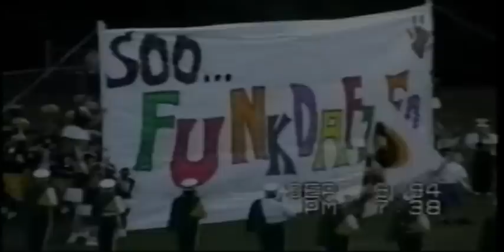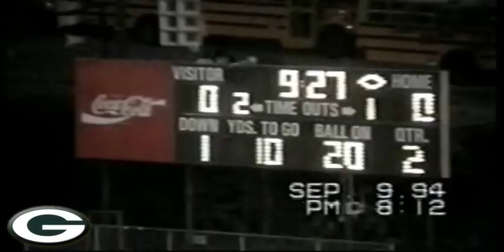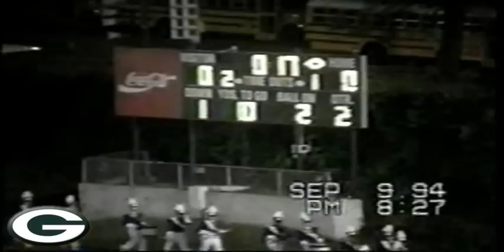1994 Griffin Bears vs Dunwoody Wildcats